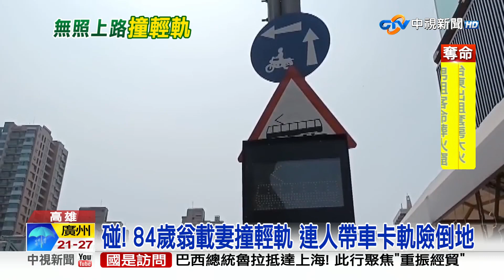輕軌又被撞! 老翁無照騎車載妻 轉彎撞輕軌肇逃│中視新聞 20230413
高雄輕軌又被撞了，肇事的機車騎士，是一名80多歲老翁，監視器拍下他載著妻子，原本直行突然左轉撞輕軌，以為沒事，直接騎車離開，警方接獲輕軌公司報案，調查發現，老翁沒無照騎車騎車肇事逃逸，開出2張罰單，最高共可處1萬5000元罰款，還需賠車廂修復費。